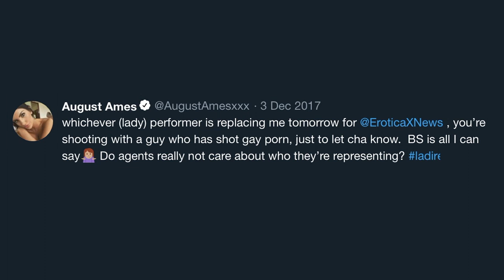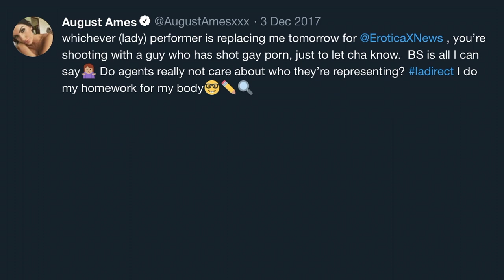THE LAST DAYS OF AUGUST TRAILER